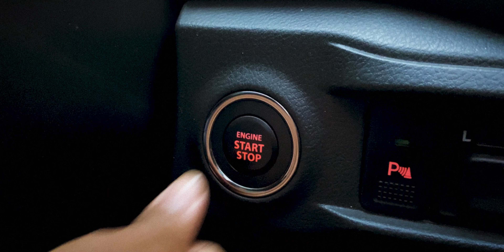Exploring Himachal Pradesh in 4K | Cinematic Travel Video | INDIA | 2022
Himachal has always had a special place in my heart since I started travel filmmaking. Every time I tried to create Travel Films they were always very random. This time, I had a story to tell. The story of Friendship. It’s amazing how the Himalayas brought all of us so close. Himachal has a feel of its own, and it deserved more than a weekend trip. So, we decided to spend 7 Days there exploring Kasol, Manikaran, Atal Tunnel, Sissu, Gondhla, Keylong,  and Manali. From the dense snow to the beautiful green valleys, we saw it all. Himachal was just mesmerizing.

A little background on the places that we visited in Himachal:
Manikaran -  Manikaran is located in the Parvati Valley on the river Parvati, northeast of Bhuntar in the Kullu District of Himachal Pradesh. It is at an altitude of 1760 m and is located 4 km ahead of Kasol and about 45 km from Kullu and about 35 km from Bhuntar.

Kasol- Kasol is a hamlet in the district Kullu, Himachal Pradesh, northern India. It is situated in Parvati Valley, on the banks of the Parvati River, on the way between Bhuntar and Manikaran.

Sissu - Sissu is a small town in the Lahaul valley of Himachal Pradesh in India. It is around 40 km from Manali and located on the right bank of Chandra river.

Keylong - Keylong is a town and the administrative center of the Lahaul and Spiti district in the Indian state of Himachal Pradesh, 71 km (44 mi) north of Manali via Atal Tunnel and 120 km (75 mi) from the Indo-Tibetan border. It is located along the Manali-Leh Highway, about 7 km (4.3 mi) north-east of the intersection of the Chandra, Bhaga, and Chenab valleys, on the banks of Bhaga River.

Manali - Manali is a high-altitude Himalayan resort town in India’s northern Himachal Pradesh state. It has a reputation as a backpacking center and honeymoon destination. Set on the Beas River, it’s a gateway for skiing in the Solang Valley and trekking in Parvati Valley. It's also a jumping-off point for paragliding, rafting, and mountaineering in the Pir Panjal mountains, home to 4,000m-high Rohtang Pass.

It motivates me to create more such videos. Leave your feedback/suggestions in the comment section below.

GEAR WE USE:
Iphone 11
DJI Mavic Air 2